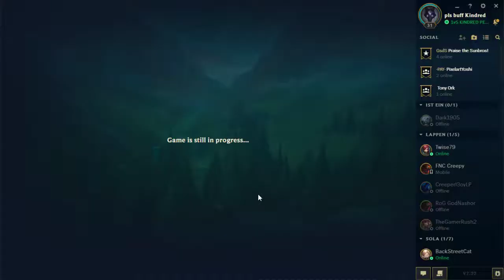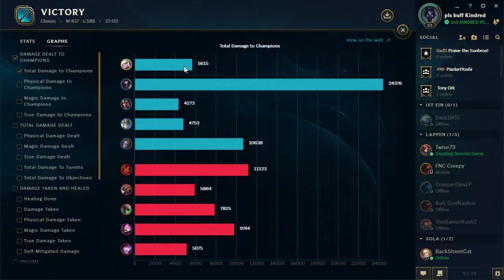League of PRESEASON | Janna ADC #8